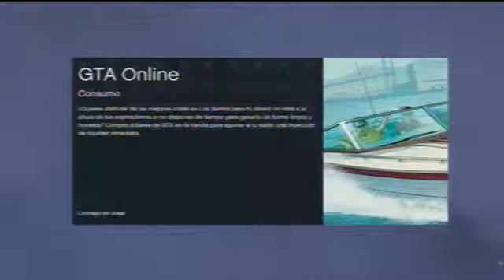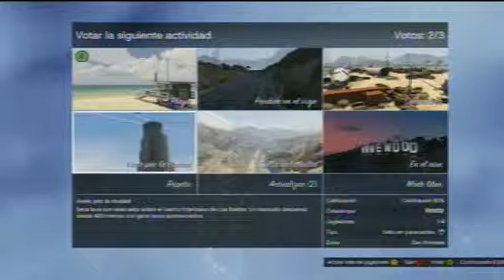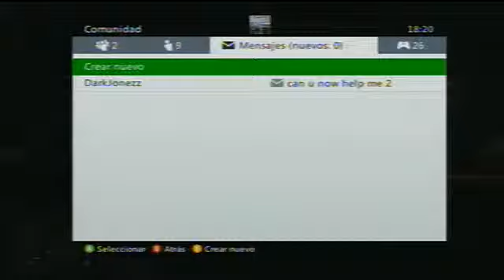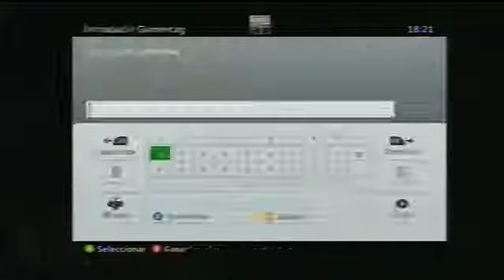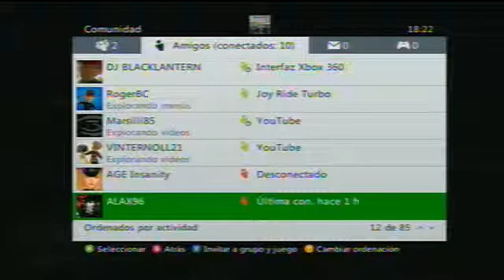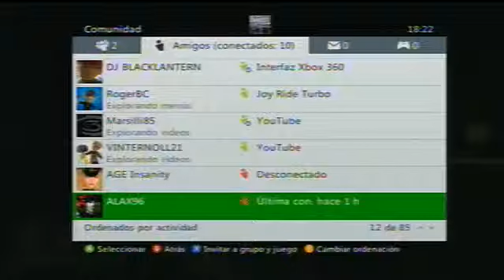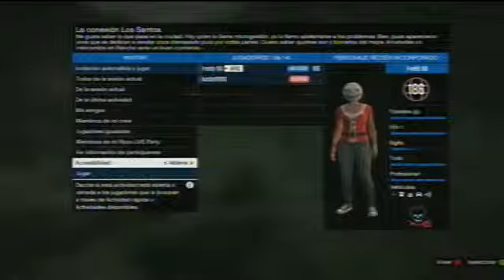GTA V Online With Friends 2 - 7 / 11